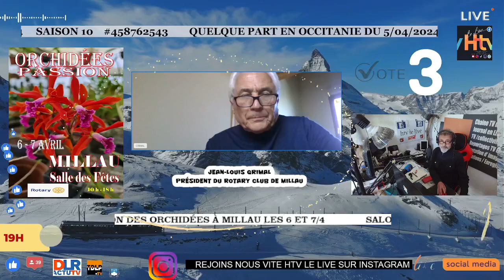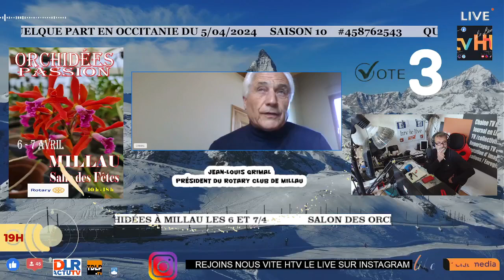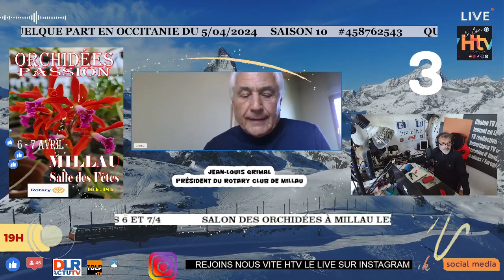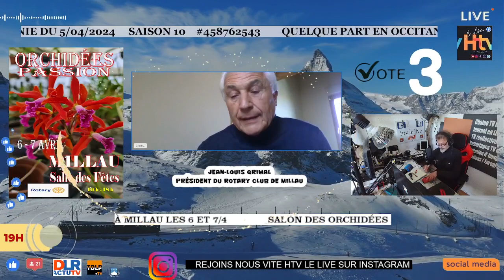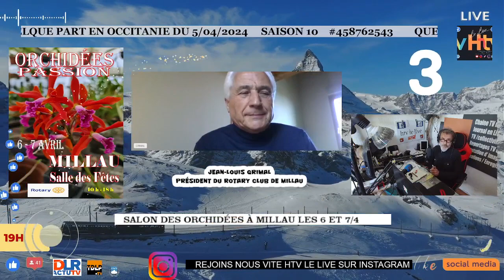Salon des Orchidées à Millau les 6 et 7/4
Interview Jean-Louis Grimal, Président du Rotary Club de Millau